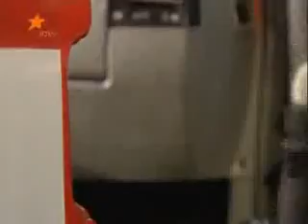Екстрений виклик 101 (від 03.11.2012)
Щодня рятувати людські життя — завдання не з легких. Пожежі, аварії, надзвичайні ситуації підстерігають на кожному кроці. І лише рятувальникам під силу вирішити такі проблеми. Найцікавіші випадки з життя українських рятувальників та всі подробиці гучних рятувальних операцій у програмі «Екстрений виклик».